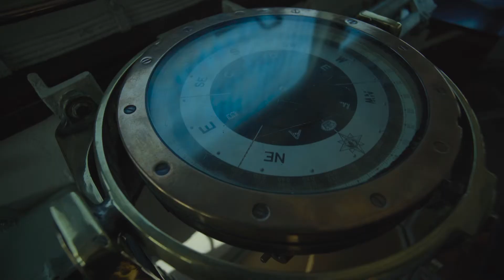Gunther und Kilian in London